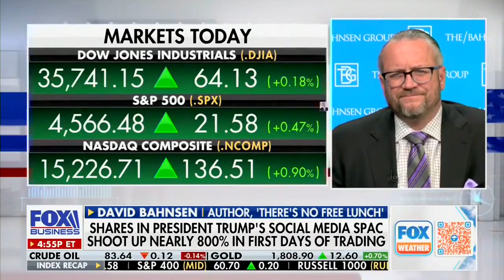David L. Bahnsen on Fox's KUDLOW - What's Up (or Down) with Trump's SPAC?